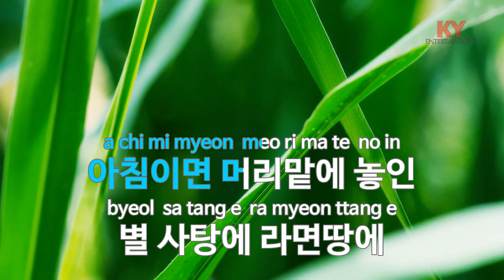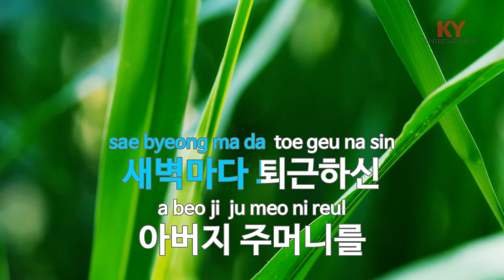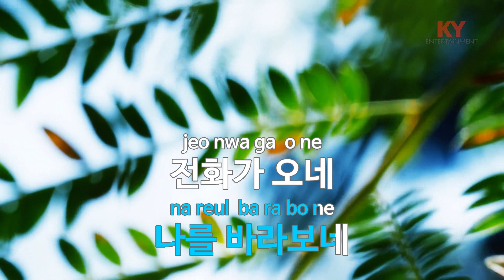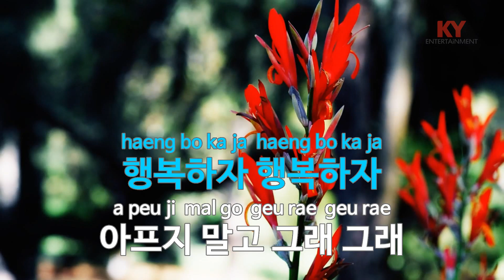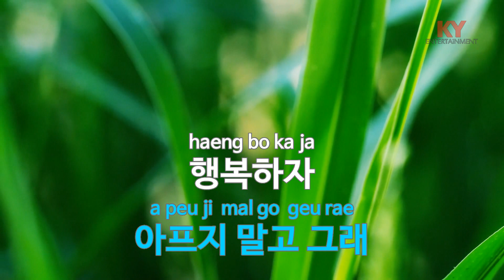양화 대교(Yanghwa BRDG) - Zion.T (KY.59470) / KY Karaoke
★ 곡 정보 ★
번호 : 59470
제목 : 양화 대교
가수 : Zion.T
작사 : Zion.T
작곡 : Zion.T,서원진,전..

Copyrightⓒkeumyoung